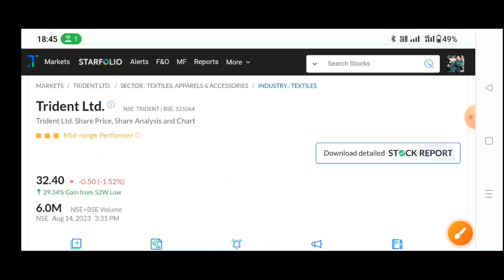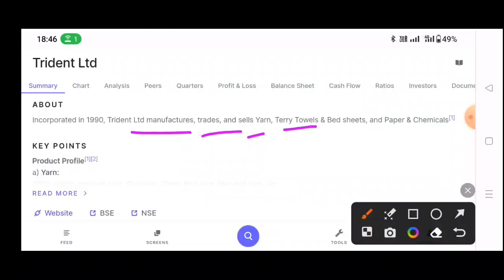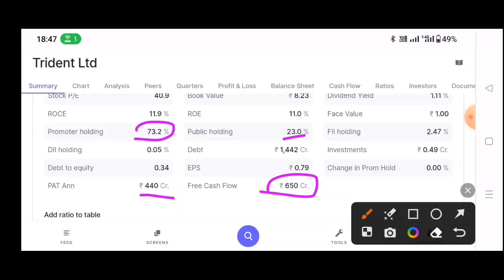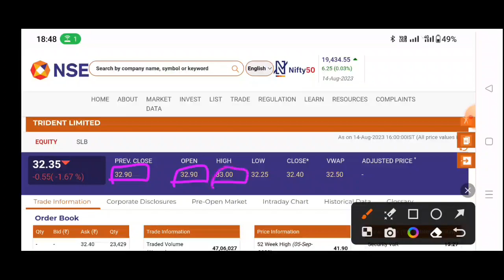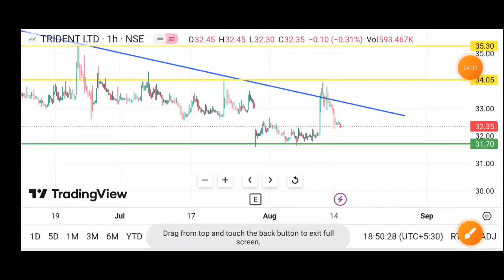trident share news | trident share latest news | trident share news today | trident next target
trident q1 results 2024 🔥trident share news | trident share latest news | trident share news today

TOPIC COVER
trident q1 Results 2024
trident q1 Results today
trident q1 Results date